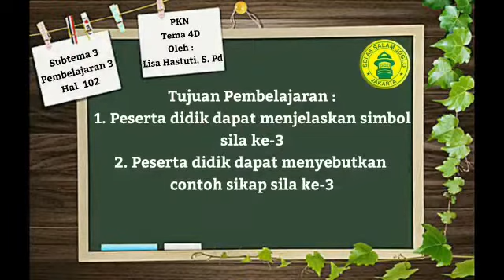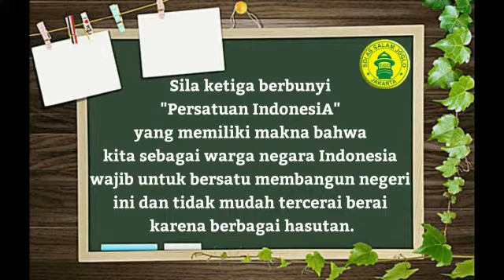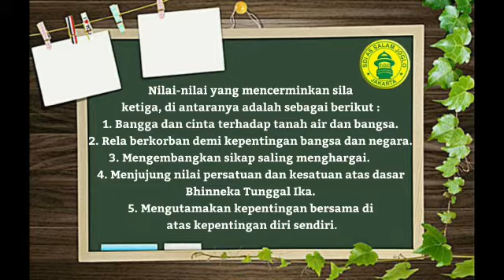PKn Tema 4D Subtema 3 Pembelajaran 3 hal.102.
Materi simbol sila ke-3 dan contoh sikap sila ke-3